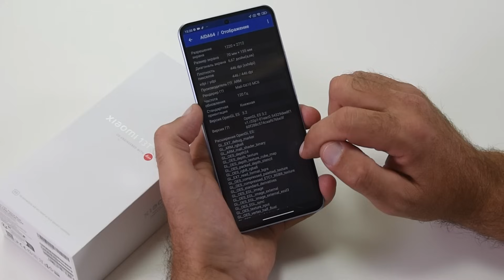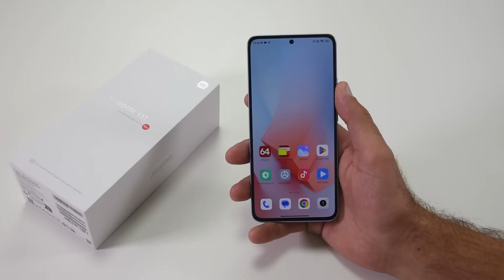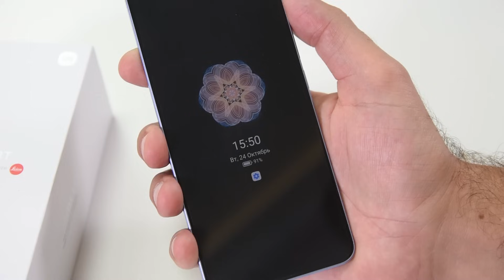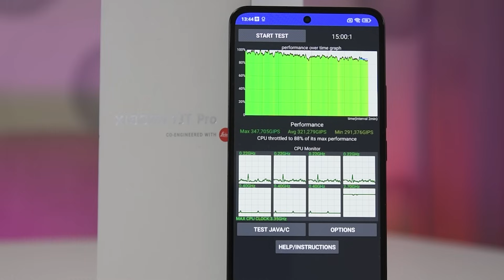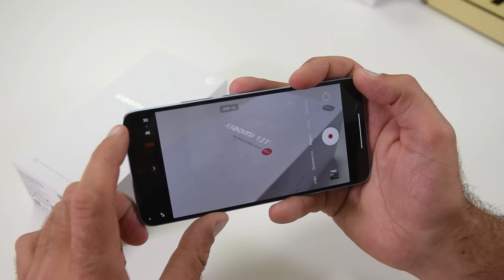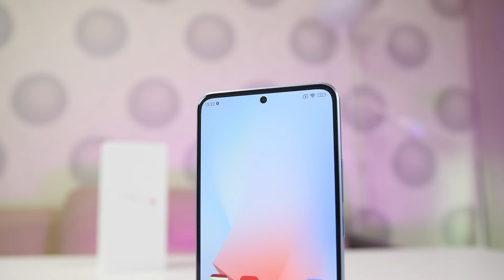Смартфон который и чёрт купил бы. Честно про Xiaomi 13T и отличия от 13T PRO! / Арстайл /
Впервые в череднечках от Xiaomi защита от воды и пыли IP 68.
Плюсы, минусы особенности  Xiaomi 13T и отличия от 13T PRO